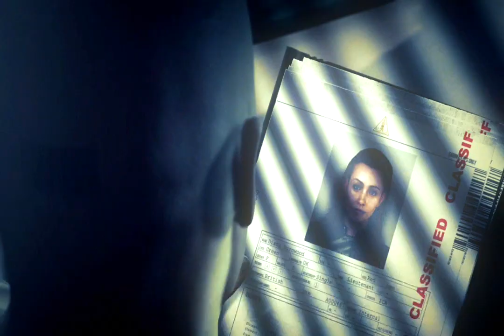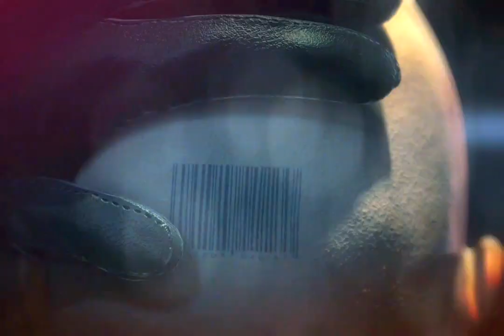[Live] - Let's Play Hitman Absolution - PS3